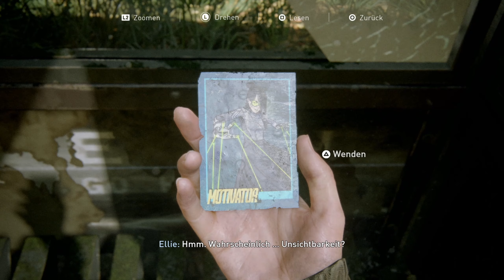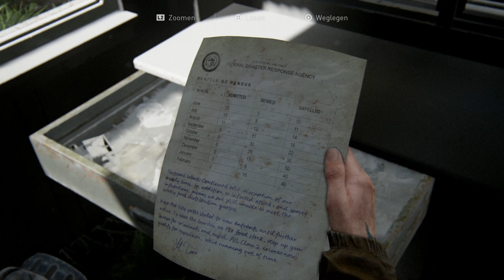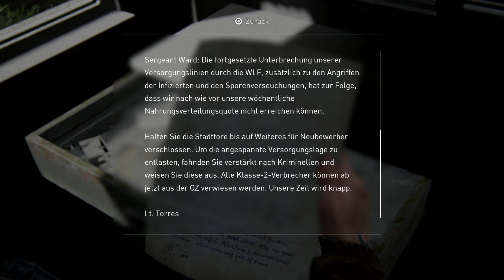THE LAST OF US 2 / Let's Play { Part 5 - Deutsch } 🎶 Musik für die Seele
Hier zu Kaufen:

Wenn auch du mich unterstützen möchtest dann lass gerne ein 💚ABO🧡 oder einen Daumen 👍Hoch da👍 und schreibt mir in die Kommentare!

LG

M@nu